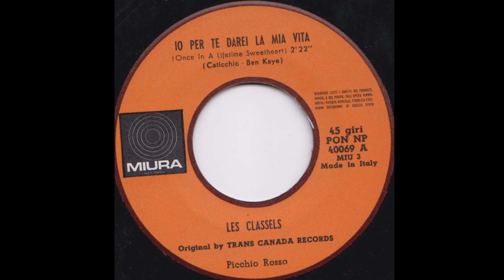Io Per Te Darei La Mia Vita - Les Classels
Caticchio - B.Kaye 1968